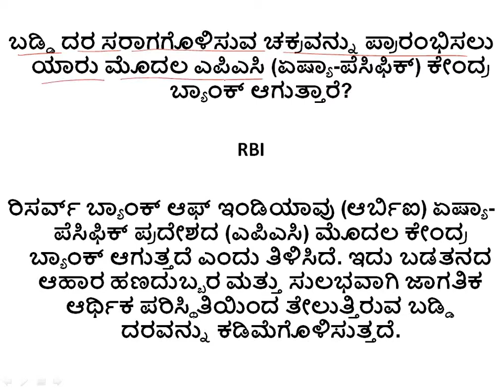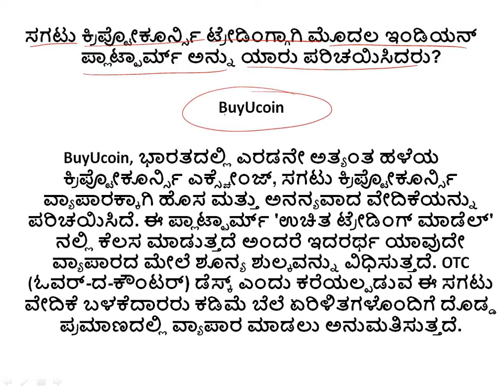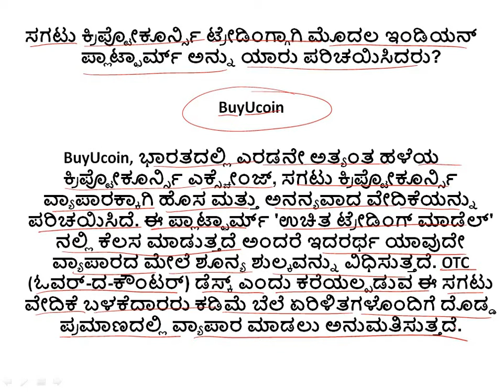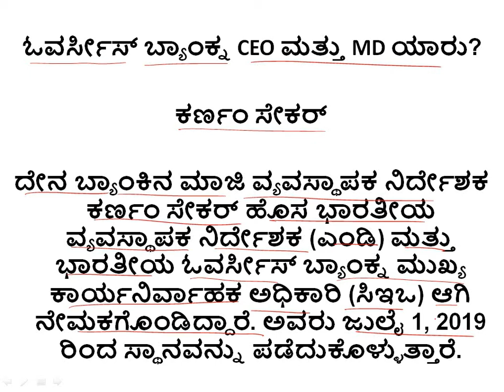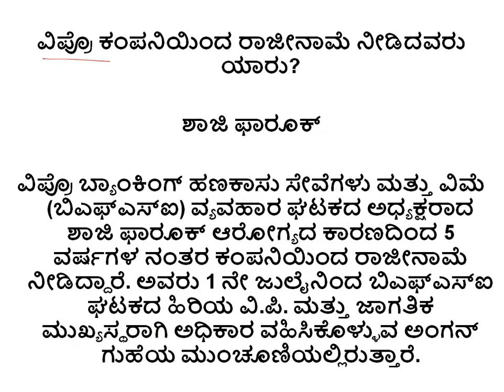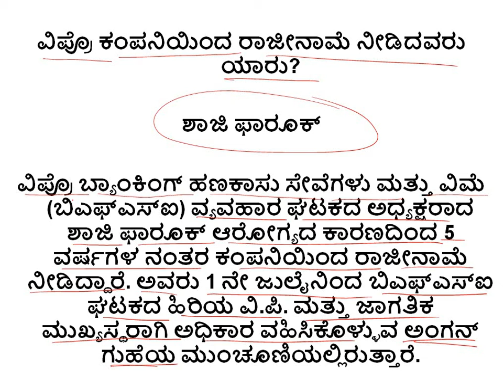ಪ್ರಚಲಿತ ವಿದ್ಯಮಾನ - ಏಪ್ರಿಲ್ 25 2019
PSI SESSIONS:
PAPER I:

4.